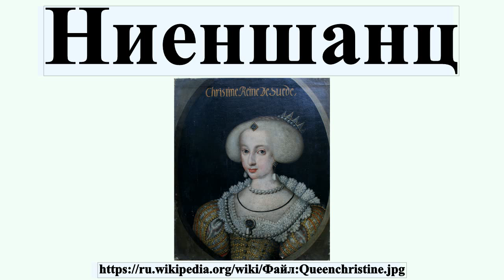Ниеншанц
См.также Ниеншанц Ниенша́нц — закрепившийся в русском языке немецкоязычный вариант шведского названия Нюенсканс — крепость, являвшаяся главным укреплением шведского города Ниен , или Ниенштадт, который находился на территории нынешнего Санкт-Петербурга и являлся, таким образом, его предшественником.Крепость Ниеншанц была основана шведским королём Карлом IX в 1611 году на землях, отторгнутых у России под предлогом невыполнения Выборгского трактата.Имел и другие названия — Ниешанц, Шлотбург, Канец .

Профиль автора: royal court painter Jacob Henry Elbfas (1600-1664)